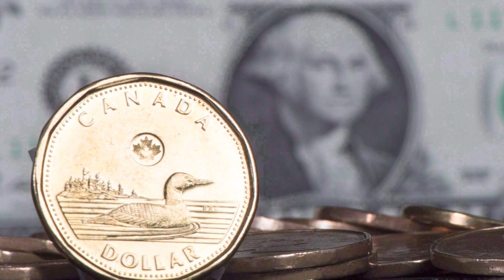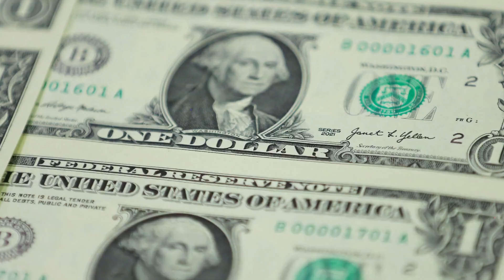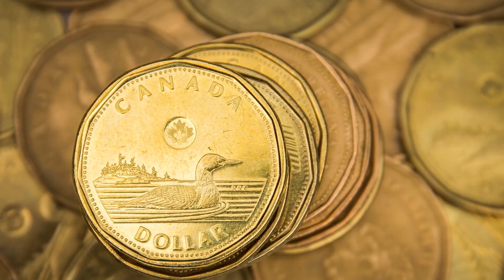Loonie could fall in 'year of the whiplash'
Karl Schamotta, Chief Market Strategist at Corpay, talks with Financial Post’s Larysa Harapyn about how the loonie could fall in the ‘year of the whiplash’.